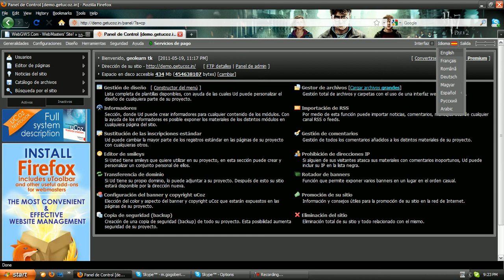enis shecvla c panel